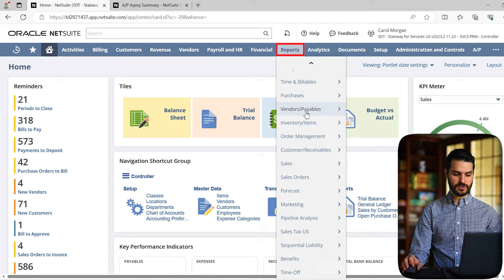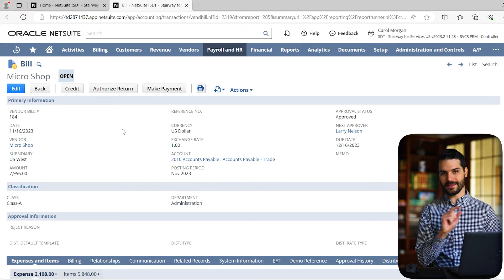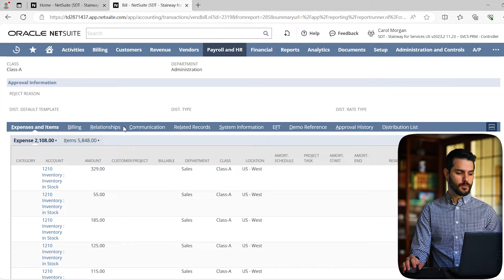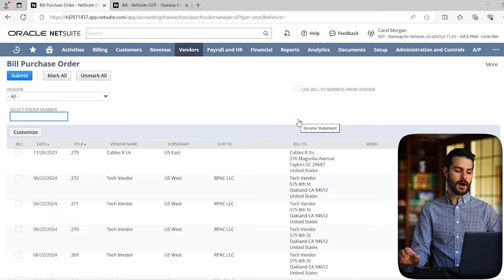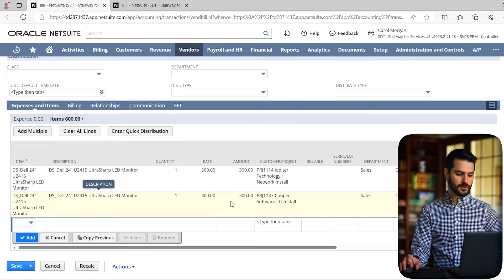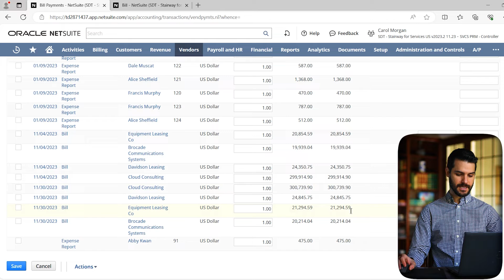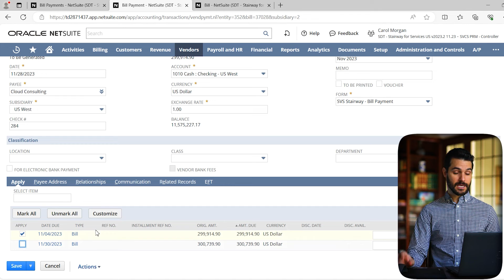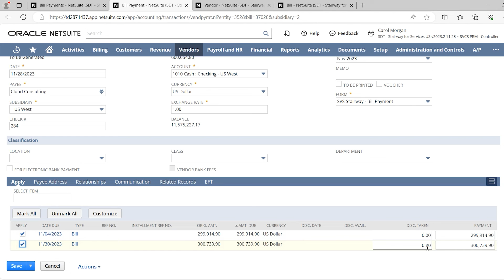NetSuite Billing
In this video, we take a look at the Billing Process in NetSuite. Additional accounting lessons are available in our full NetSuite for Accountants course at:

Video Chapters:
Intro - 00:00
Accounts Payable Aging Report - 00:13
Procure to Pay - 03:12
Bill Purchase Orders - 03:48
Pay Bills - 05:10
Outro - 09:51